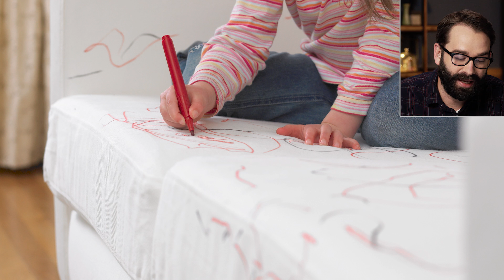Matt Walsh Reacts to "Around" by NBA YoungBoy!